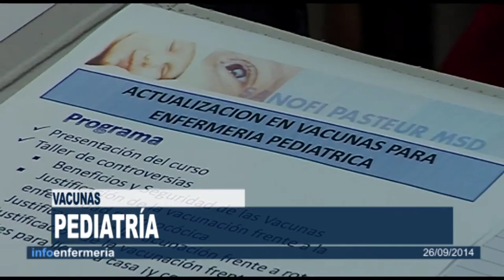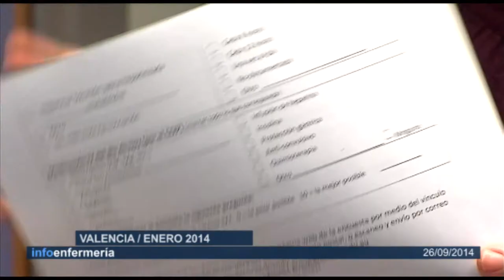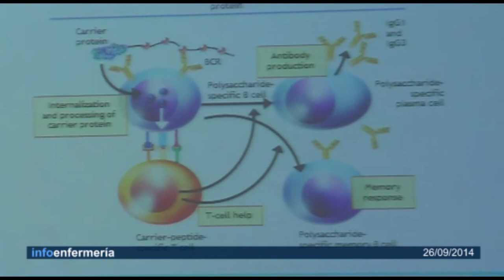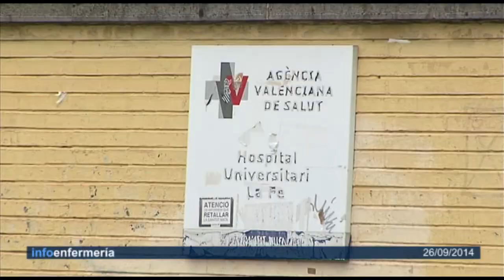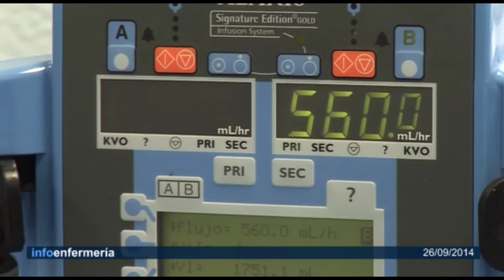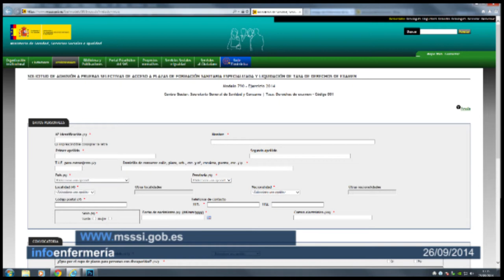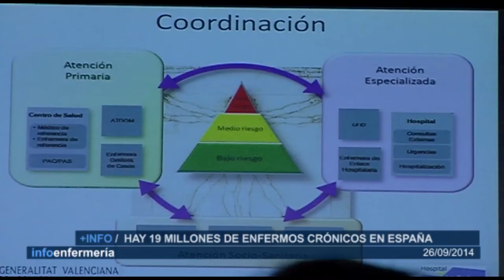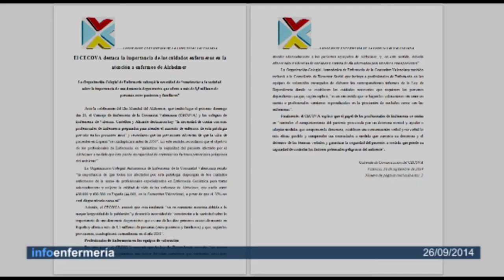Informativo 26/09/2014 | Cecova TV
La investigación es, sin duda, una parte fundamental del desarrollo de la Enfermería. Aunque todavía quedan pasos por dar, cada vez encontramos más proyectos dirigidos por enfermeras. Hoy hablamos de un trabajo internacional, pero también del debate de Política General de la Comunitat Valenciana en el que, claro está, también se ha hablado de sanidad.